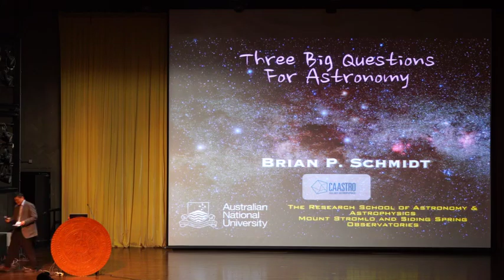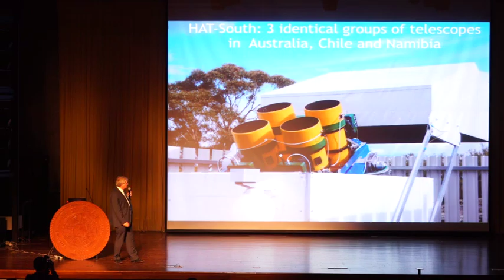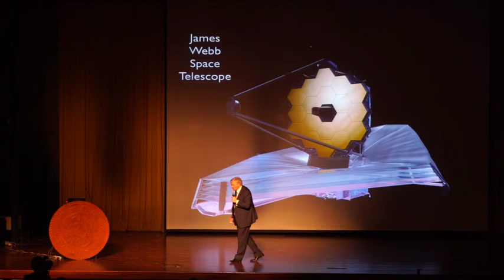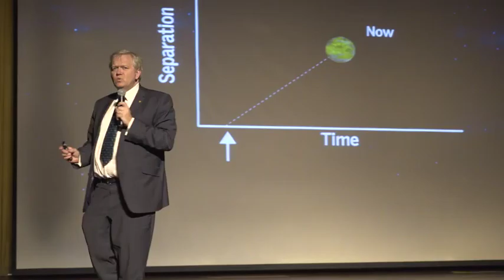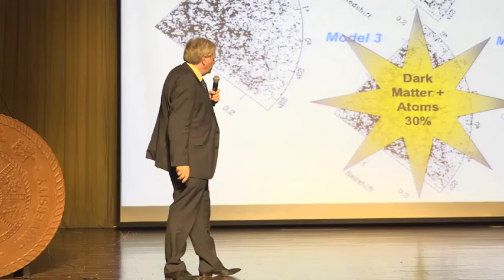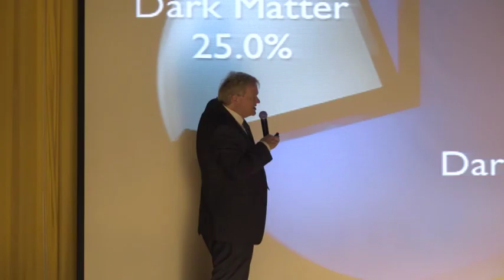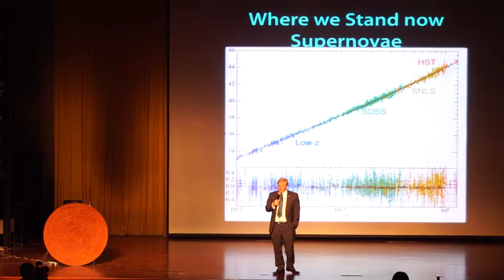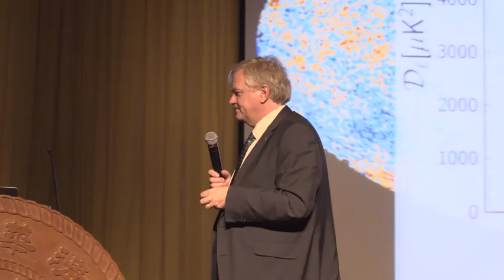2016 04 15 清华物理学家演讲